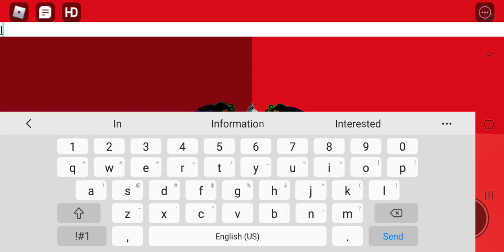Trial| How to collect all eggs| Build a boat for treasure ROBLOX| Part 1 "Hunting Eggs"Easter Update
Now things are crazy! Buold a boat for treasure now has the Easter Update!!! Redmarc16 collects all the eggs in Part 1 of this update.

SSSSSSSUUUUUUBBBBBSSSSSCCCCRRRIIIIBBBEEEE  TODAY.!